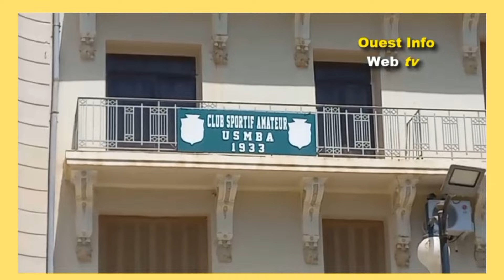Mohamed Henkouche revient sur sa carrière de footballeur et entraîneur.